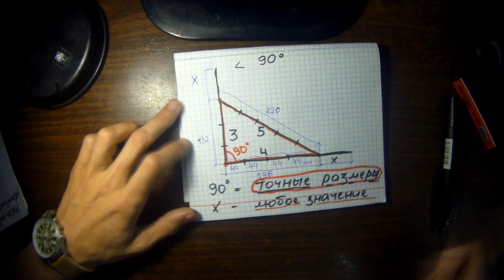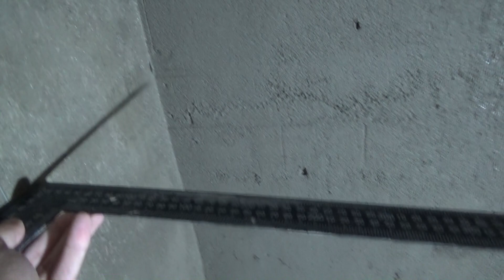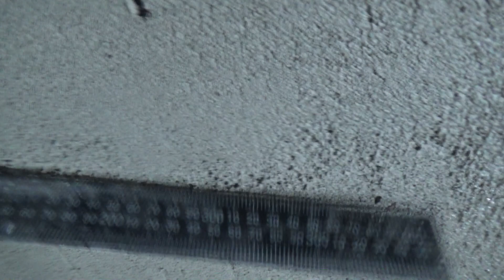⚠️ ШТУКАТУРКА! Углы 90 градусов! Ремонт квартиры во Владимире!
Купить лучшие свп системы для плитки, вы можете на моём сайте

РЕМОНТ КВАРТИР И КОТТЕДЖЕЙ ПОД КЛЮЧ ВО ВЛАДИМИРЕ 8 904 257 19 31 Сергей

быстрая штукатурка стен в новостройке! новостройка под ключ! выставляем углы 90 градусов без маяков